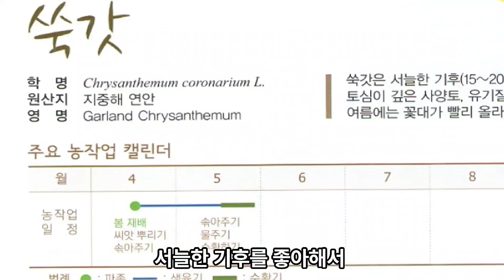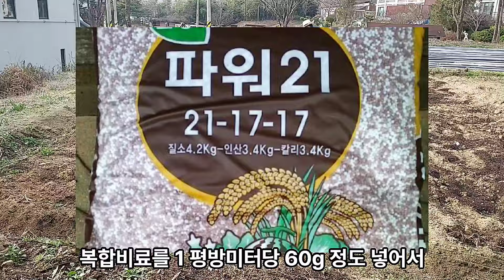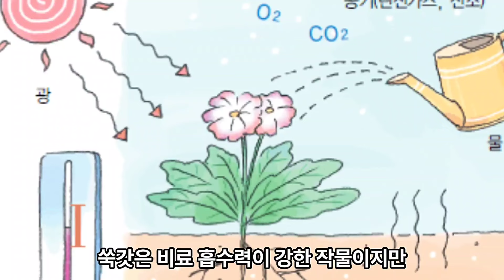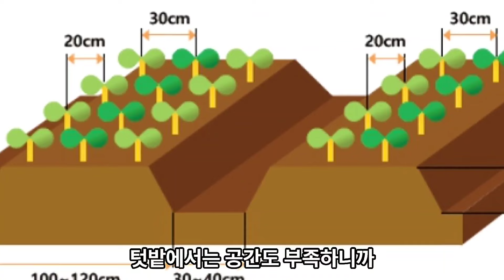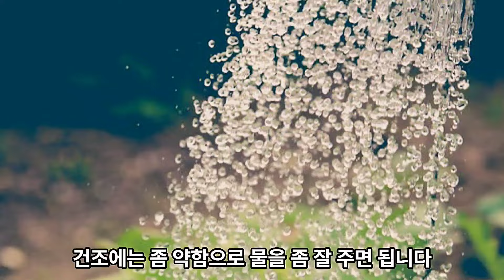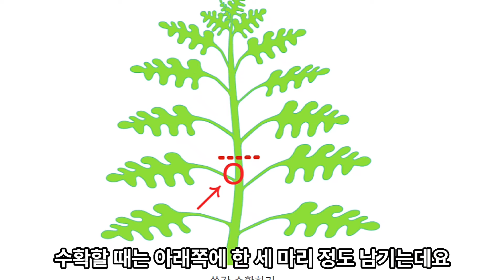쑥갓 심는시기와 재배방법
쑥갓은 병충해가 거의 없고 초보 농부님들도 재배하기 쉬운 채소인데요
이번 영상은 텃밭에 쑥갓을 심고 재배하는 방법입니다